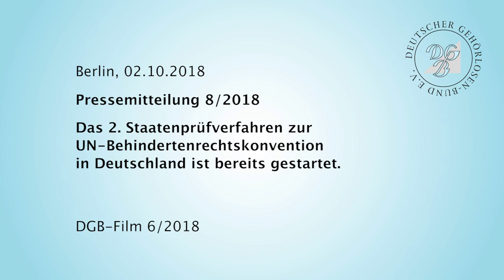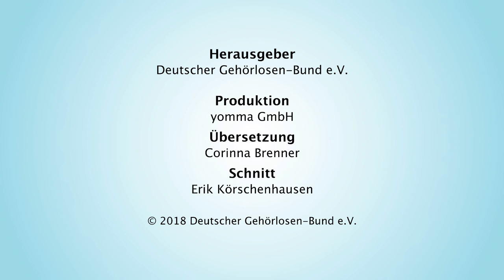DGB-Film 6/2018 in Gebärdensprache und mit Untertitel über Pressemitteilung 8/2018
Das 2. Staatenprüfverfahren zur UN-Behindertenrechtskonvention in Deutschland ist bereits gestartet.